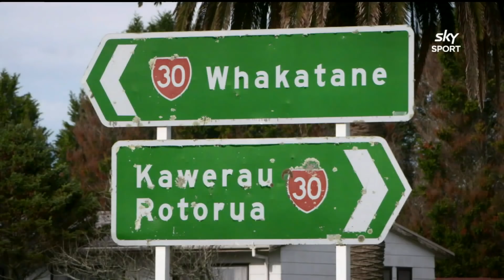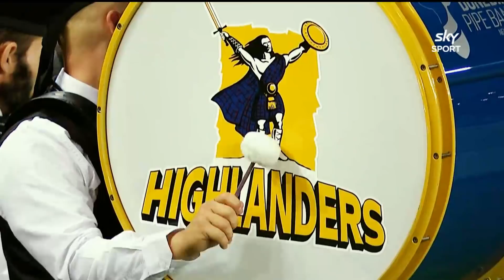The Breakdown: April 12, 2021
Join the Breakdown team in the studio as they dissect Round 7 of Sky Super Rugby Aotearoa. The panel this week features host Jeff Wilson, Mils Muliaina, Rikki Swannell and Sir John Kirwan, as well as Bernadine Oliver-Kerby.